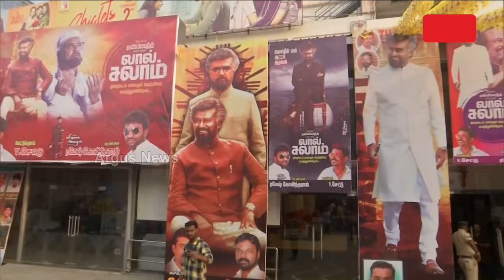ରିଲିଜ ହୋଇଛି ରଜନୀକାନ୍ତଙ୍କ 'ଲାଲ ସଲାମ' || Rajnikant || Lal Salaam || Argus News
ରିଲିଜ ହୋଇଛି ରଜନୀକାନ୍ତଙ୍କ 'ଲାଲ ସଲାମ'